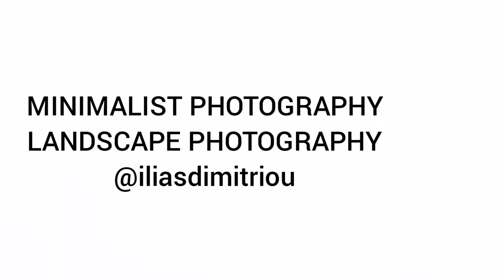MINIMALIST PHOTOGRAPHY - LANDSCAPE PHOTOGRAPHY - from series frozen life - Greece florina.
minimalist photography landscape photography - from series frozen life - trees of winter Greece florina. minimalistphotography landcapephotography minimalist bnwphotography#